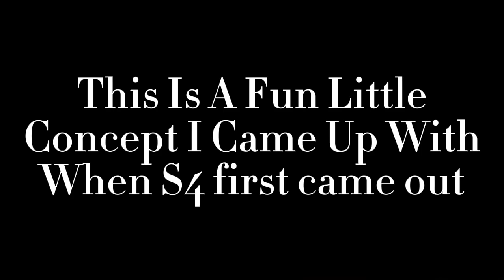The Horse And The Infant // Monkie Kid AMV //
A simple small idea I never expanded up on